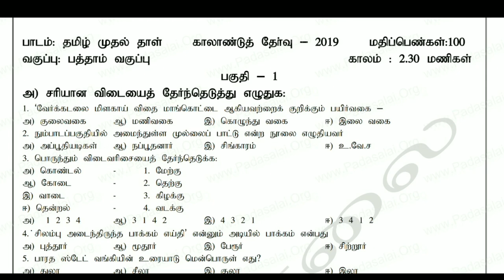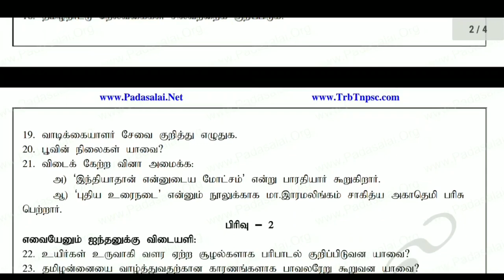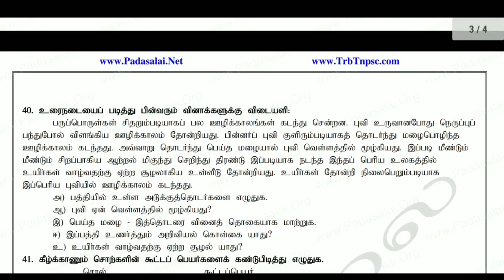10th standard Tamil first quarterly Exam model question paper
10th Std  தமிழ் முதல் தாள் Quarterly  Exam Model Qestion Paper 2019

10th Std தமிழ் இரண்டாம் தாள் Quarterly Exam Model Qestion Paper 2019

10th std English Paper-1  Quarterly Model Qestion paper 2019

10th Std English Paper-2 Quarterly Exam Model Qestion Paper 2019

10th Std அறிவியல் Quarterly Model Qestion Paper 2019
                 [தமிழ் மீடியம்]

10th Std Science Quarterly Exam Model Qestion paper 2019
[English Medium]

10th Std சமூக அறிவியல் Quarterly Exam Model Qestion Paper 2019
[தமிழ் மீடியம்]

10th Std Social Science Quarterly Model Qestion Paper 2019 [English medium]

Our Chennal app link _Mks study metriyals_

You Tube.